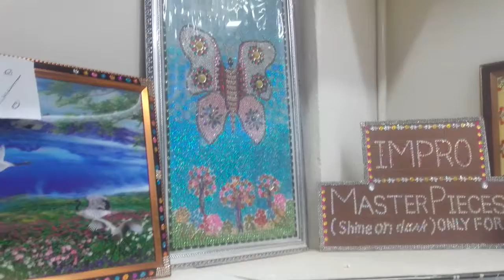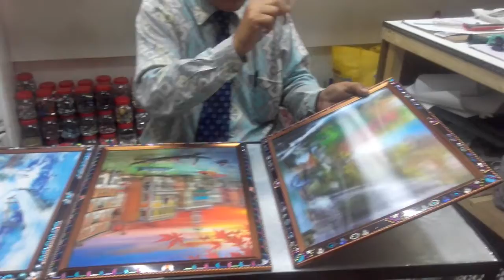Most Charming tips and offer .(IMPRO MP)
IMPRO MASTER PIECES. Has announced 30% Special Discount on everything especially improvised sceneries for  the Customers & Art Lovers. A message from M.Faiq .